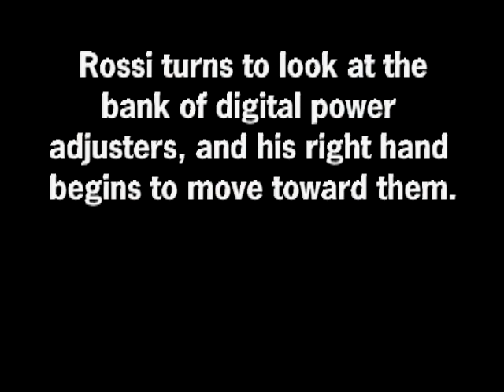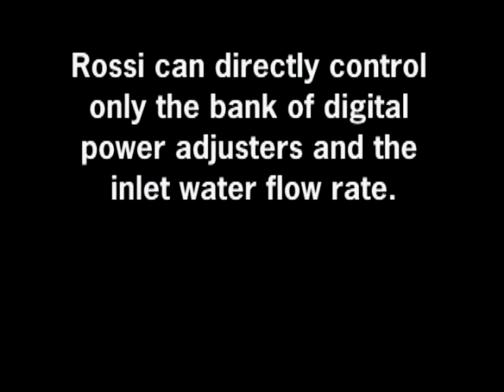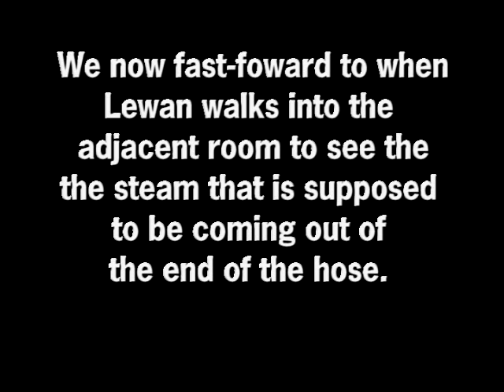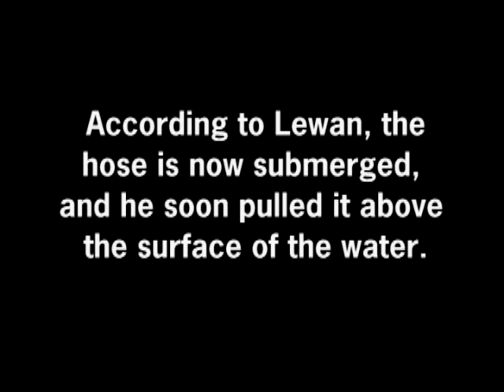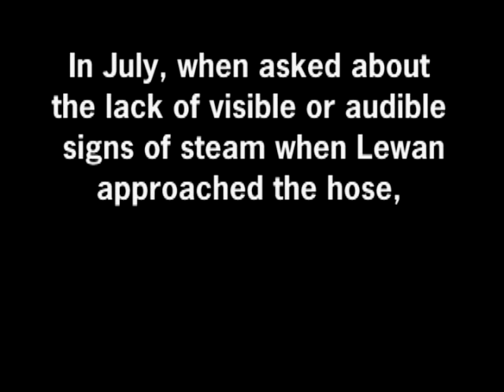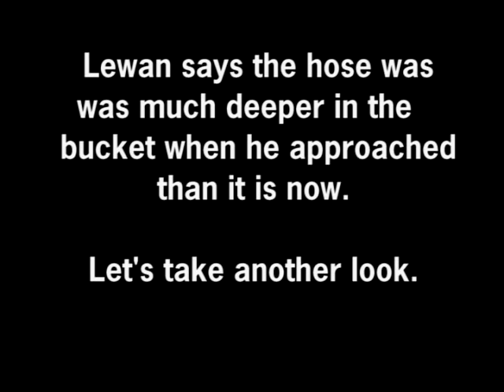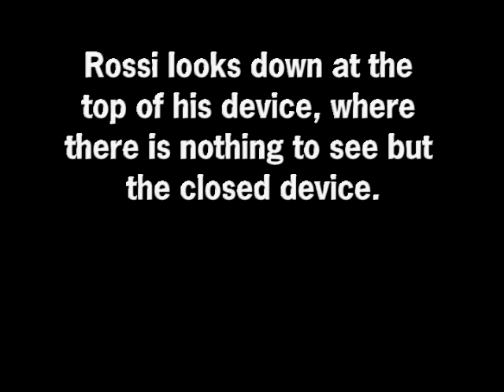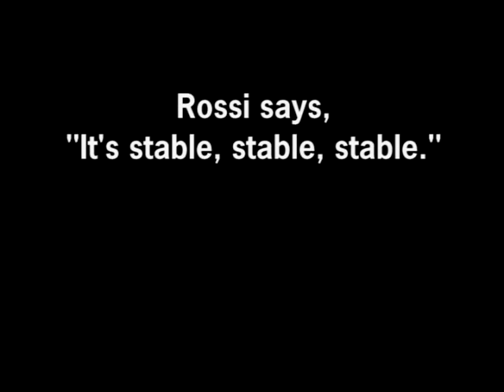2011 - Analysis of April 28 Ny Teknik Video of Andrea Rossi & His Energy Device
At 4m 26s there is a title frame that simply refused to process correctly and it appears as a black screen. It was supposed to say "Lewan approaches, and Rossi removes his hand from the front of the power control panel. He begins to ask Rossi, 'How's it going?'"